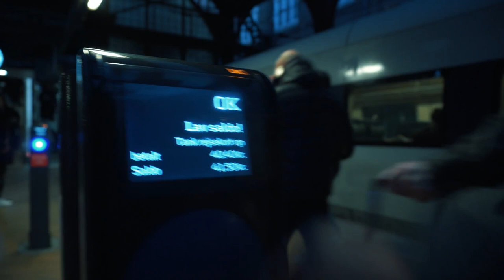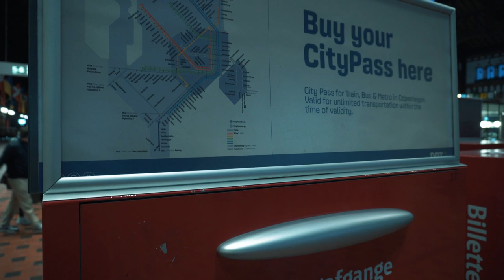เดินไปว๊อกกิ้งสตีทตอนกลางคืนที่โคเปนเฮเก้น เดนมาร์ก Copenhagen night walk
สวัสดีทุกๆคน วันนี้เราจะไปเดินกันในเทศกาลฮาโลวีน ที่ว๊อกกิ๊งสตีทกันนะครับ วันนี้ผมใช้กล้อง SONY ZV-E10 ส่วนเลนส์ผมใช้เป็นเลนส์คิดที่ติดมากลับกล้อง และใช้การเกรดสีนิดหน่อยเพิ่อเพิ่มความสว่างให้กับคริป   ถ้าเพื่อนๆชอบคริปนี้ กรุณา Subscribe กด like และกดแชร์ เพื่อเป็นกำลังใจให้กับผมด้วยนะครับ และคุณจะได้ไม่พลาดคริปต่อไปนะครับ ขอบคุณที่รับชมนะครับ.